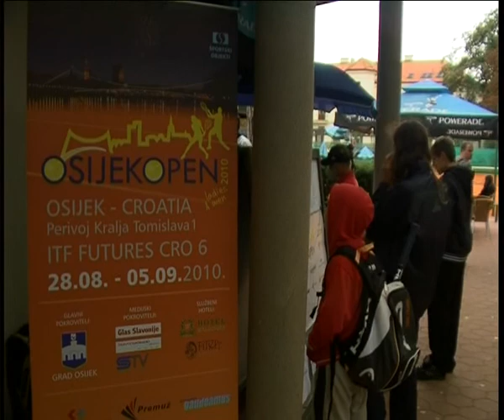STV 31.08.2010. Osijek Open - Dona Vekić